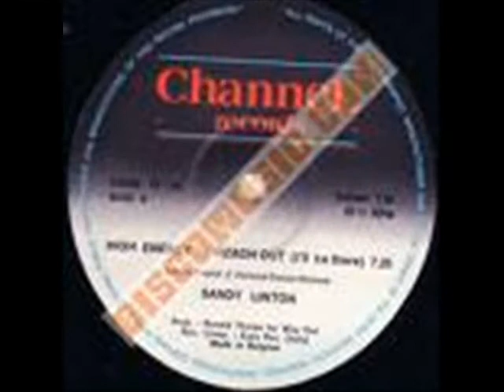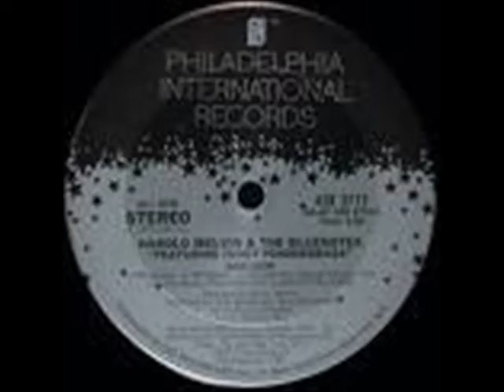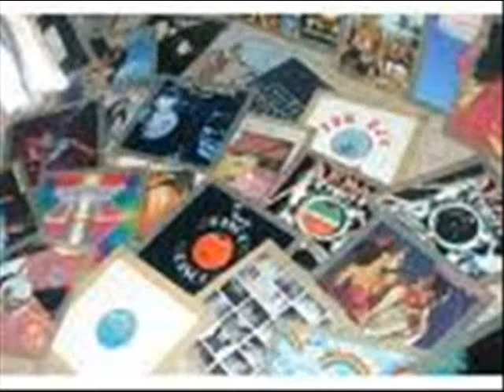MIXES POWER HIGH ENERGY BY DJ GEORGES FLASHBACK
COMPENDIO DE MUSICA CONTINUA RESCATANDO LO MEJOR DEL ANTRO Y DE LA EPOCA Q SE MENCIONA EN UNA SRIE DE SESIONES CORTAS Q INCLUYEN EVENTOS DESDE EL 2008 AL 2010 ESPERANDO SEAN D TU AGRADO Y GUSTO...RECUERDA..SI PONES GROSERIAS SERAS REPORTADO A YOUTUBE Y TE BORRARE DE MI PAGINA...SI NO T AGRADA MEJOR EMIGRALE..LA MUSICA ES EL FACTOR DEL CAMBIO...PARA TI NENA LINDA...NUNK OLVIDES CUANTO TE KIERO..GRACIAS X CONOCERTE...ATT..JORGE